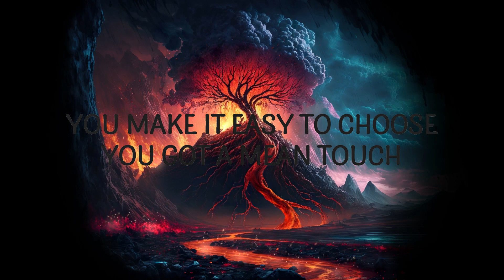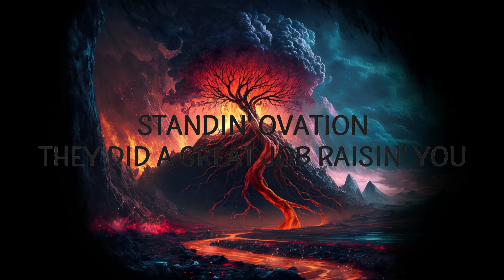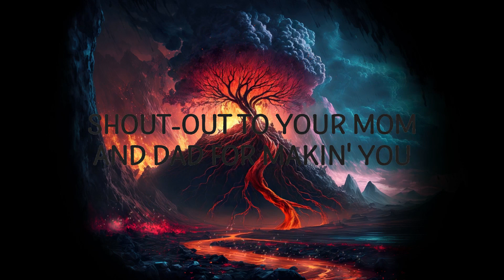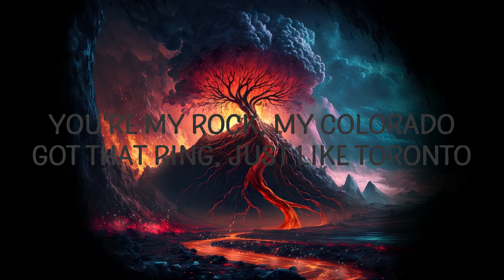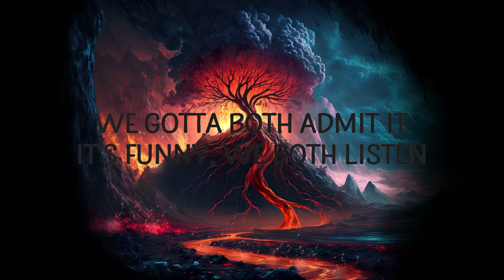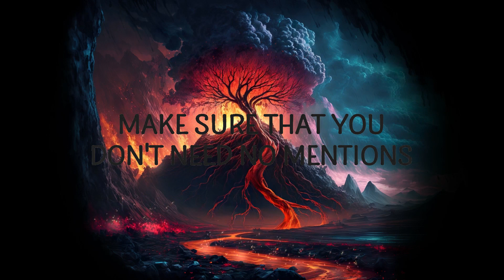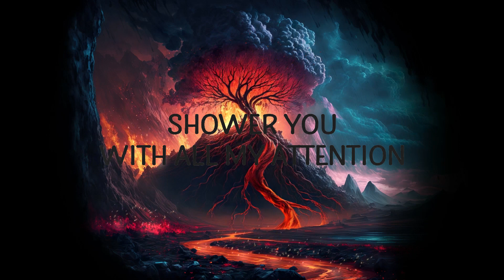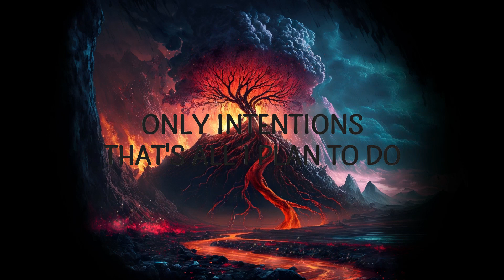Justin Bieber - Intentions ft. Quavo | Trending Songs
Justin Bieber - Intentions ft. Quavo

"Intentions" is out now.

intentions,justin bieber,intentions lyrics,
intentions justin bieber,intentions justin bieber lyrics,
intentions tiktok,justin bieber intentions,justin bieber quavo,

I'ma find me a ring and pray it's perfect fitted (Perfect, perfect, perfect)

Picture perfect, you don't need no filte